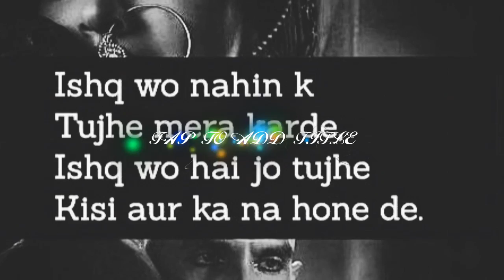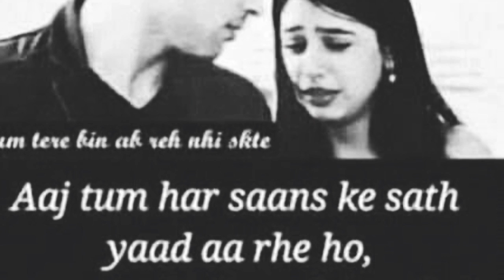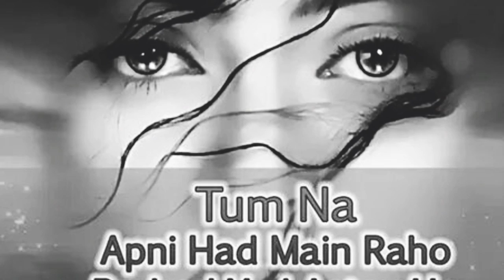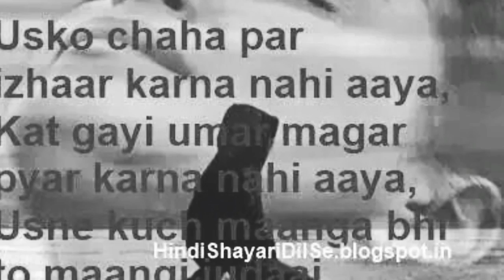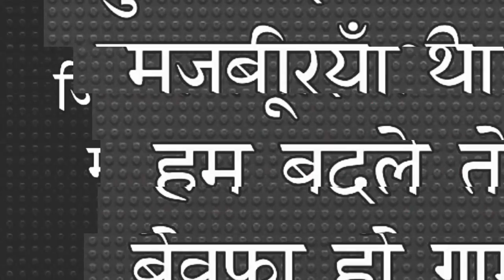Sandeep Varma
Hindi  video